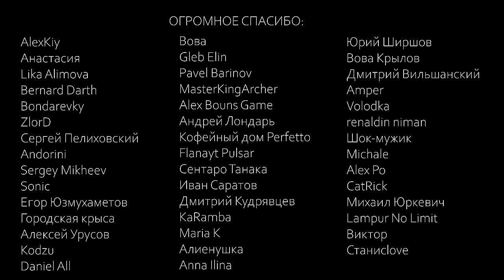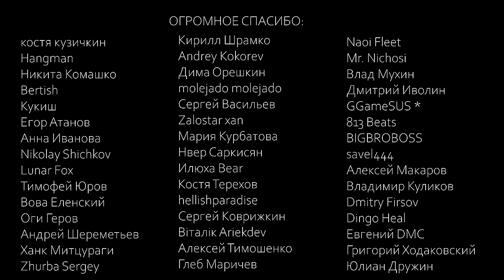Ужасный холмовой Гигант - NPC D&D - Эпизод 17